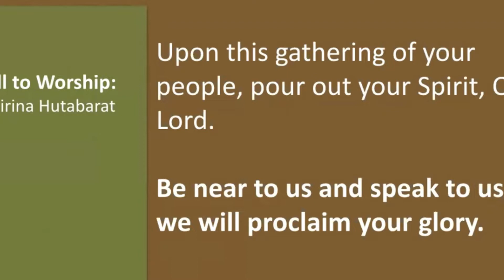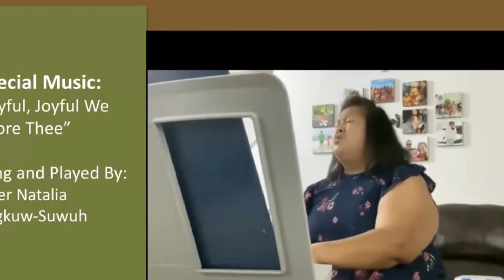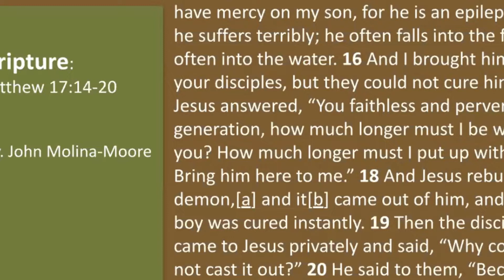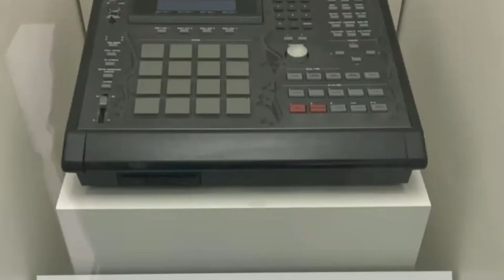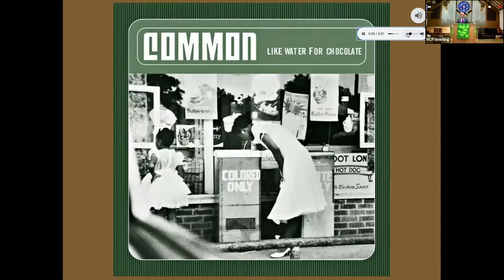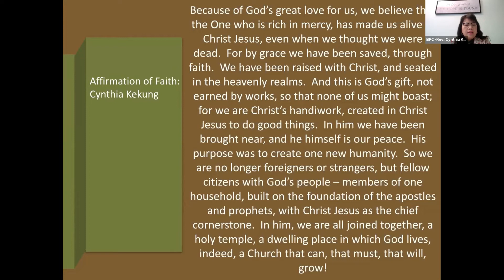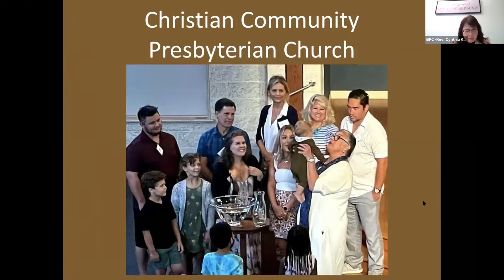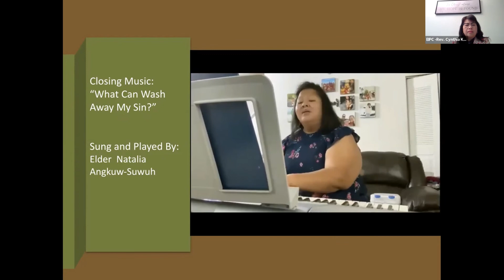National Capital Presbytery Worship Service - September 28, 2021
Pastor Cynthia Londa Kekung, Elder Merina Hutabarat, and Elder
Natalia Angkuw Suwuh led the music and liturgy for the service and General Presbyter, Rev. John Molina-Moore, preached a sermon based on Matthew 17:14-20 about discerning authentic faith.